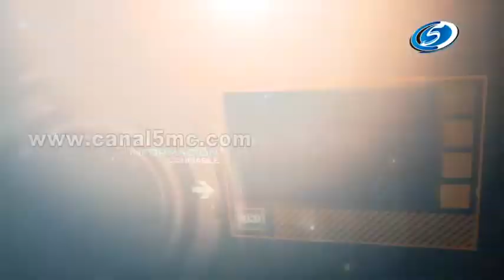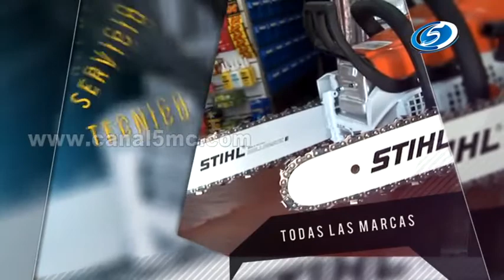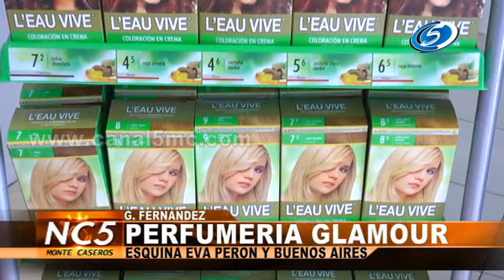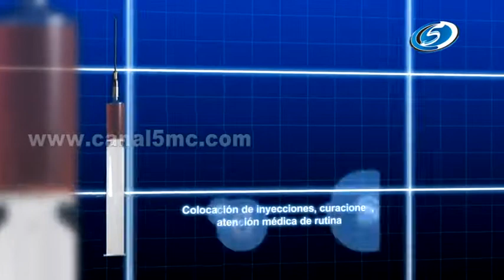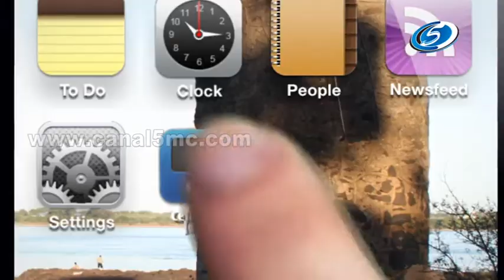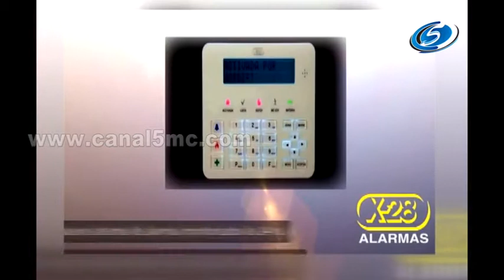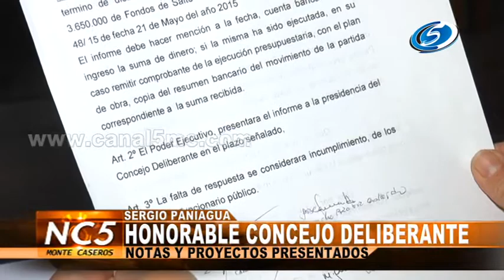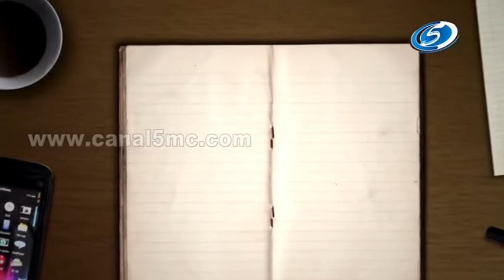Noticias C5 02 de Septiembre de 2016